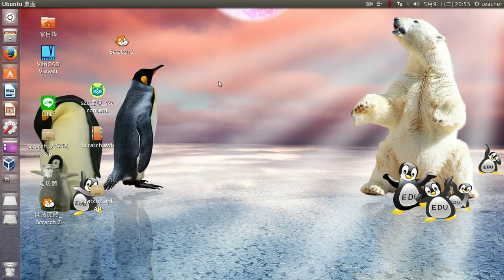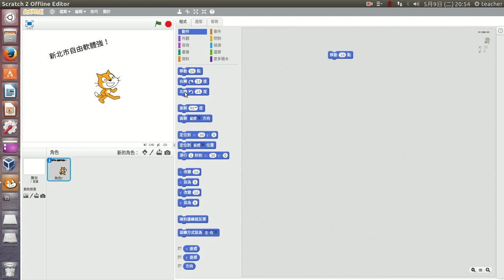scratch2背景輸入中文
清覽、烜誠老師太強了。解決了一個大問題。
scratch2下的背景可以輸入中文了。